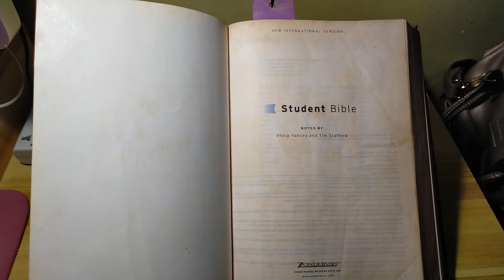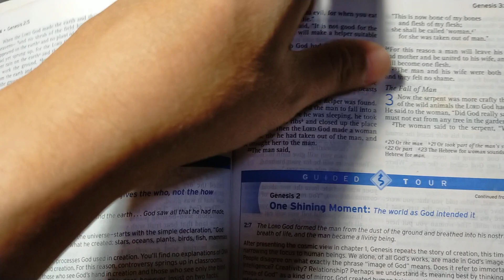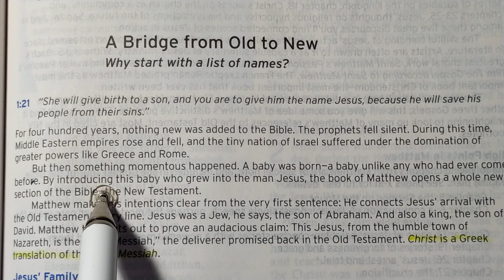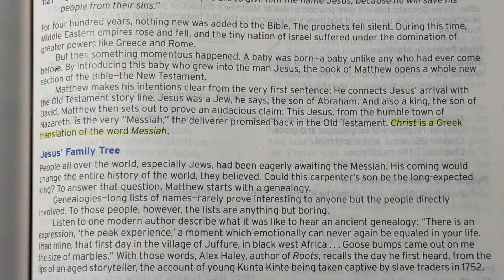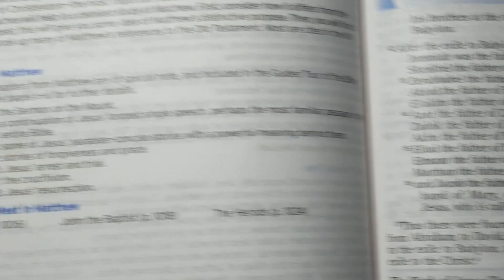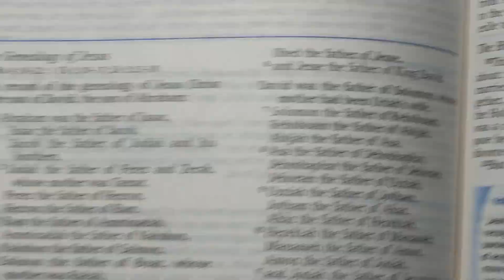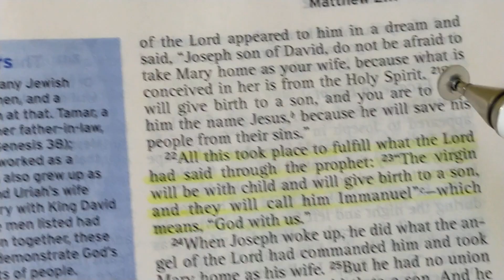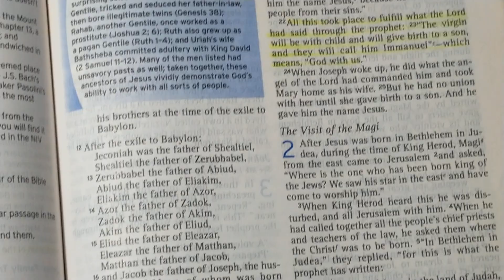STUDY LIKE A STUDENT | Matthew 1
Let's read the Bible together and study it like we are students again in school.

In this video, I will be reading through a copy of the Student Bible, available through Zondervan Publishing. This version is the New International Version (NIV) translation.